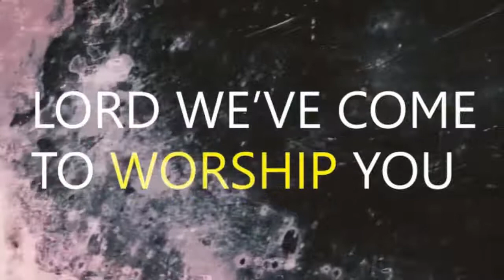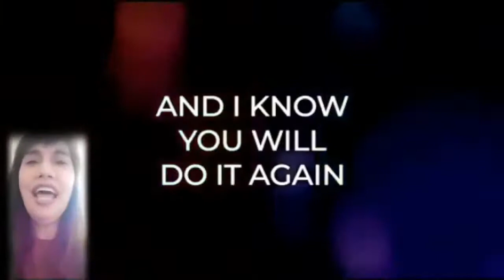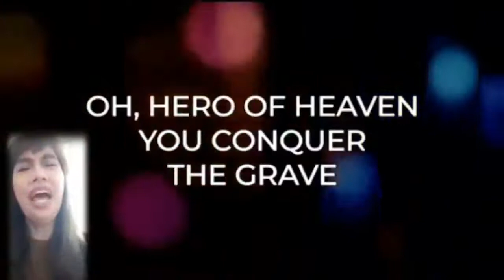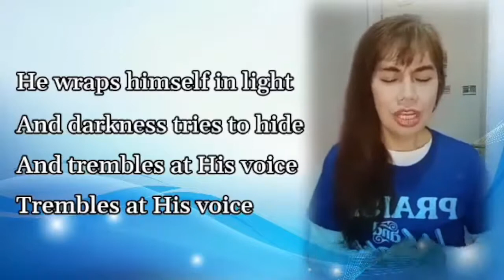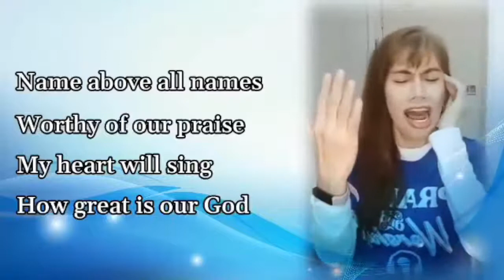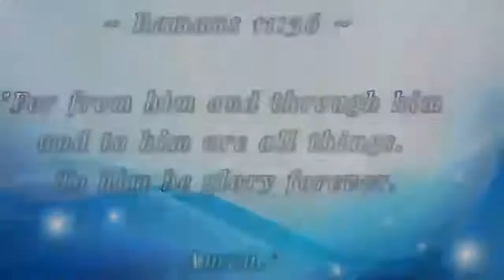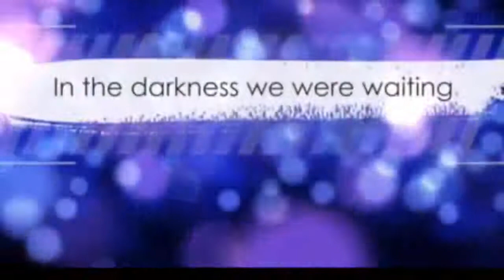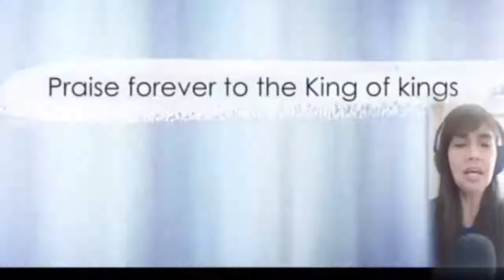Topic: New Year By: PIT Joseph R. Foster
Topic: New Year
Scriptural Verse: Psalm 51:10-11
By: PIT Joseph R. Foster
Response Song: King of Kings